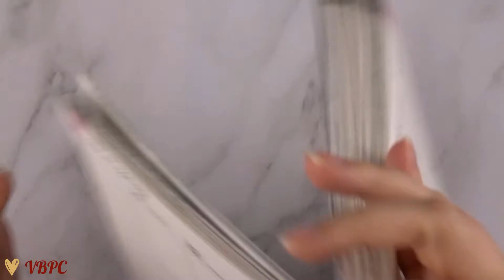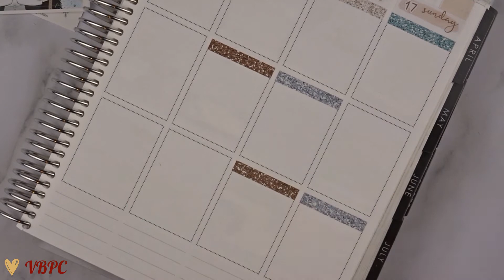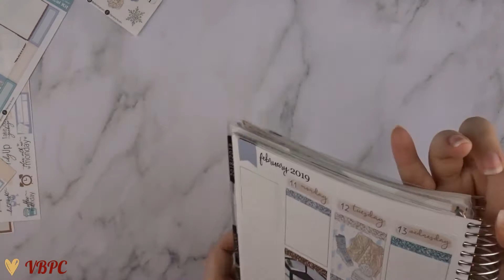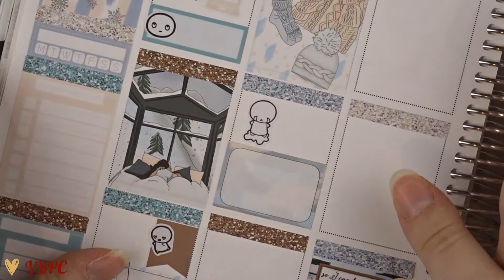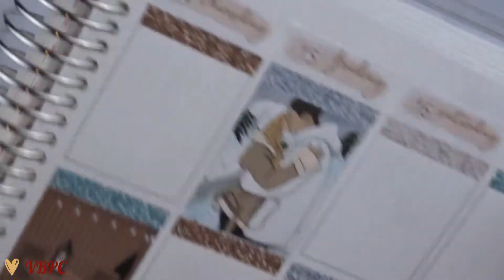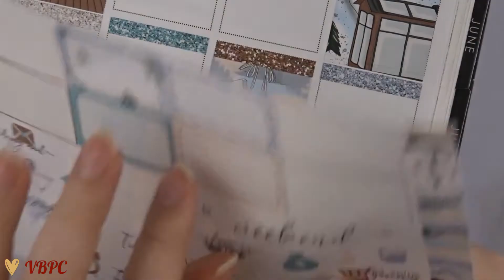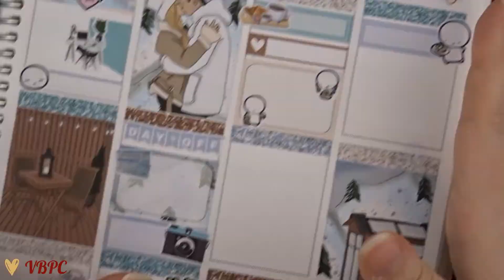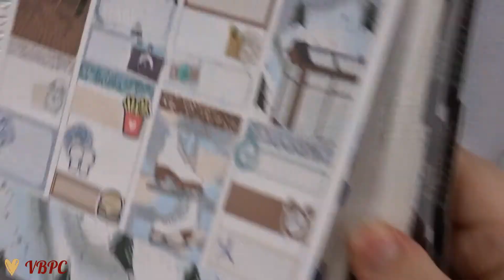Plan With Me 2019 - "Warm Heart" (Trip to Amsterdam) - ft. Planning Roses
2020 will be full of PWM videos. I will be uploading all of my plan with me’s from 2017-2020! A lot to catch up! :)

Shops used:

Paper Crown Prints Co
Paper Crown Planner